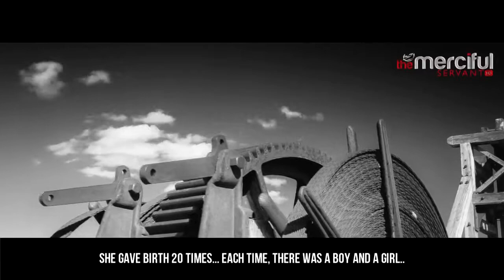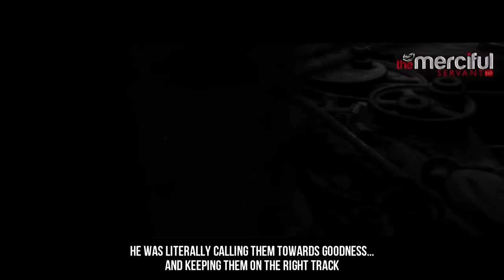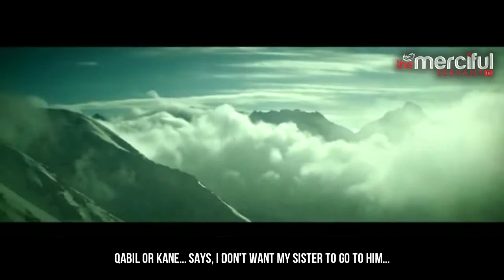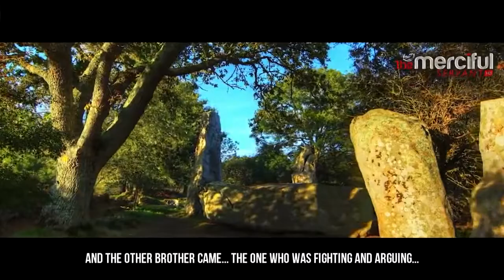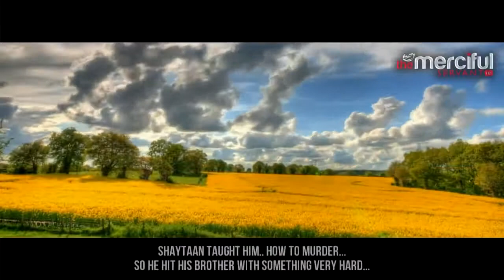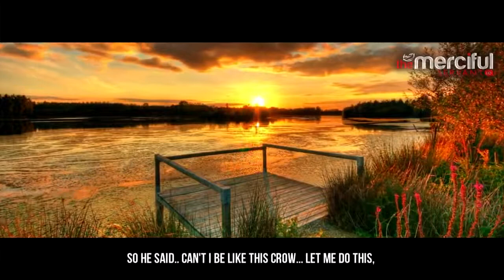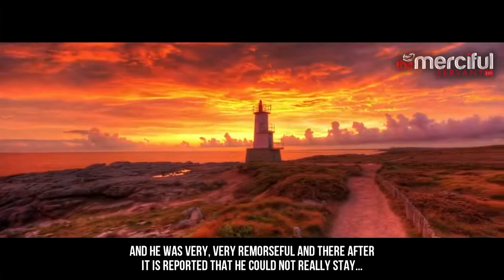The First Murder on Earth Habil & Qabil